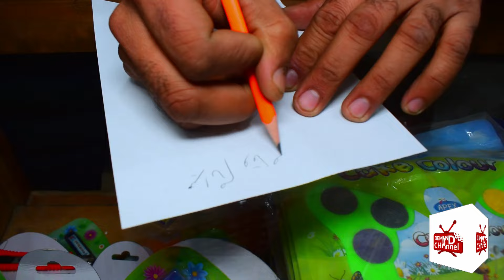2000 Rupees Main Business Idea, Wholesale Stationery Items School Supplies in Rawalpindi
Business Idea Stationery Items Wholesale | Stationery Market in Rawalpindi | Kids’ School Items

Shop Address:
King Stationers
City
Taj Plaza Basement, China Market
College Road, Rawalpindi